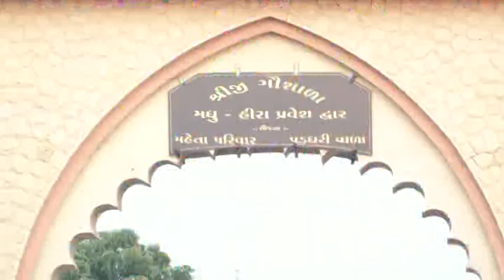Shri Gau Bhagavat Katha 2017 - Shriji Gaushala Rajkot part 18